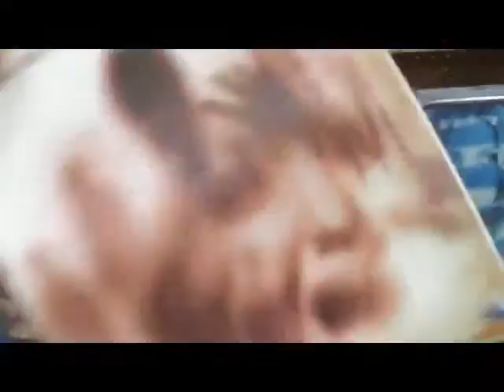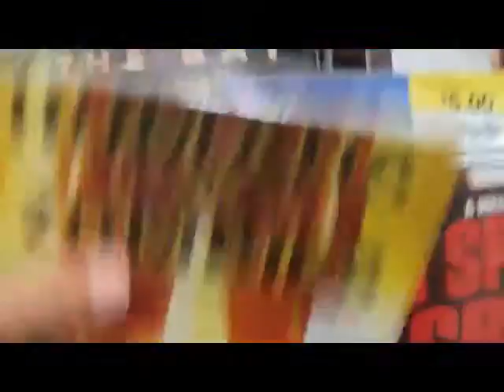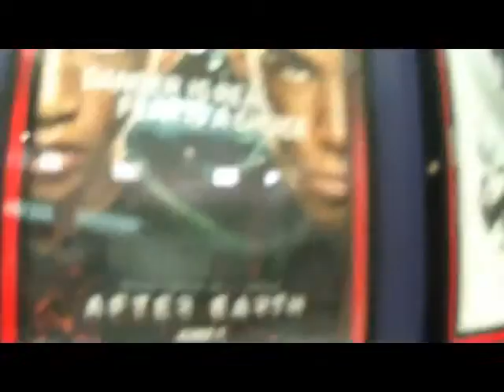THR TRIP Walmart, F Y E, and Best Buy OVERLOAD!